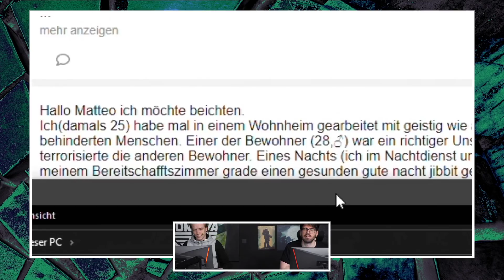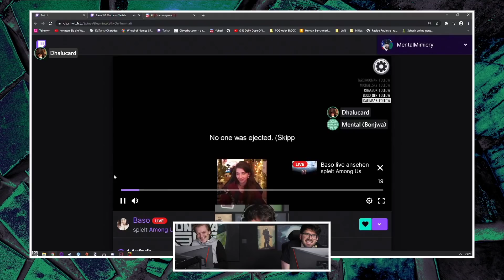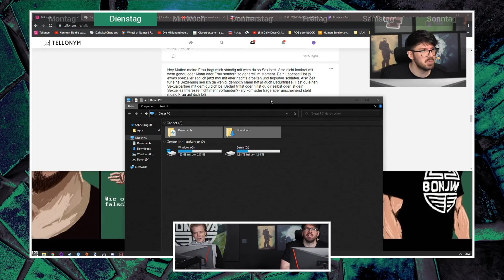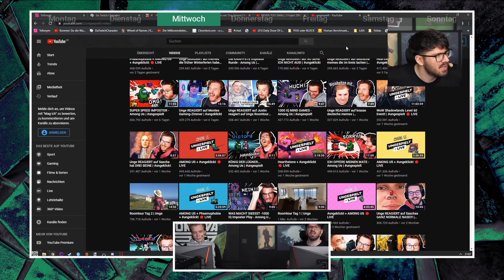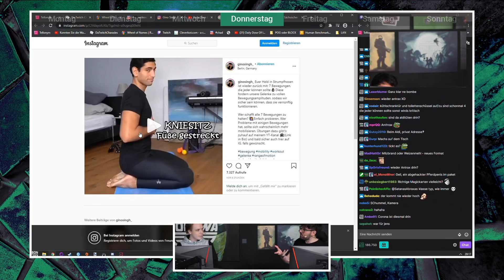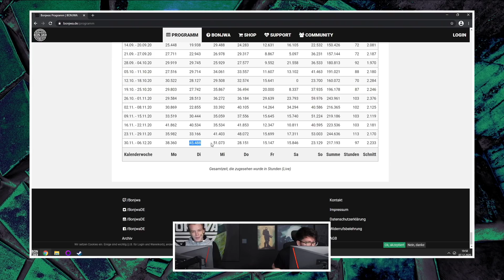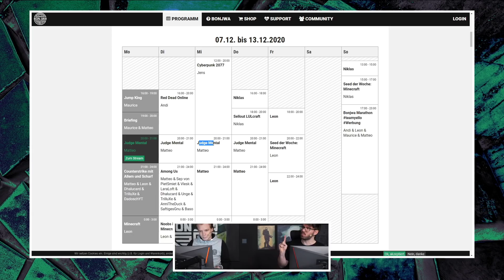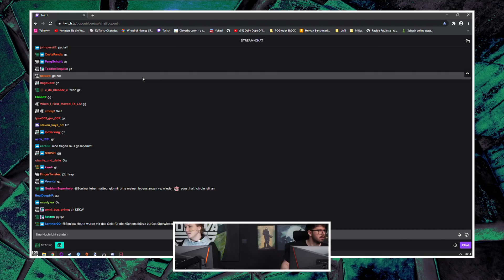Briefing 07.12.2020 mit Maurice und Matteo